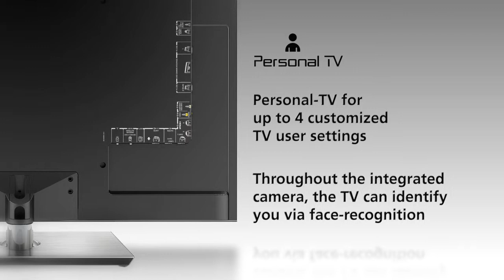TOSHIBA REGZA YL863G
Špičková 3D LED televize Toshiba s možností konverze 2D obsahu do 3D prostoru a nadčasovou výbavou. Integrovaná kamera pro rozpoznání obličejů uživatelů a jejich předdefinovaného nastavení (obraz/zvuk/hlasitost), Wi-Fi, všechny možné tunery DVB-T/T2/C/S2, 3D brýle součástí balení. Koupíte na MALL.CZ nebo MALL.SK.